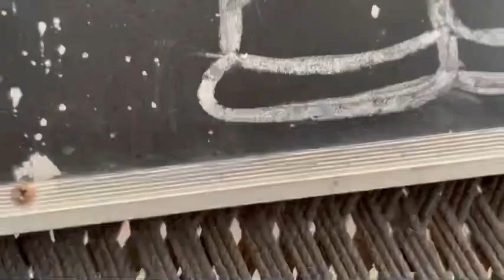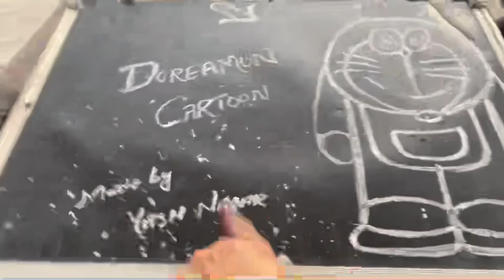😂😇Bhabi chali gay 😂🚗or hum kha gay ghumne✌🏻 mayke ki masti😆@sapnamavi747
Hello guys
I am sapna Mavi
Nd you are watched my video daily vlogs i hope you like
it nd enjoy it
Thankss